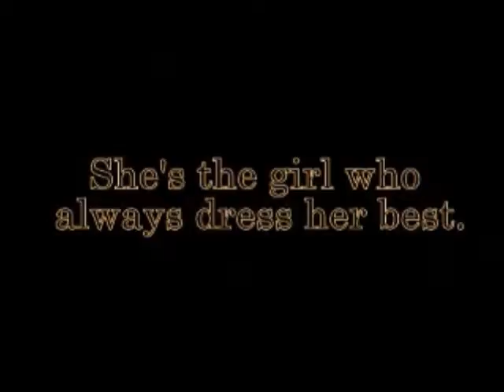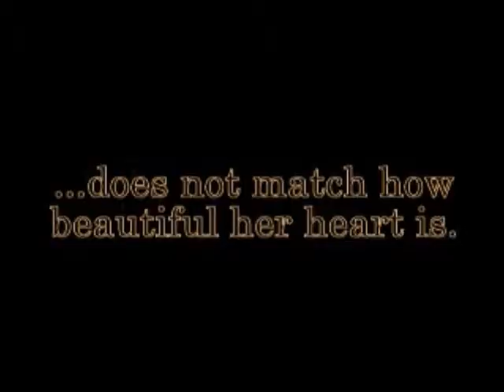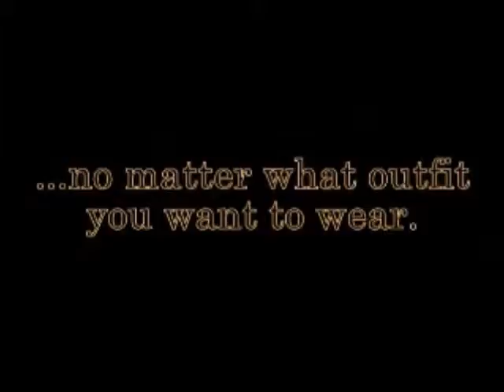Happy Graduation Yna!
Congratulations Yna!

-From your Phileos Family